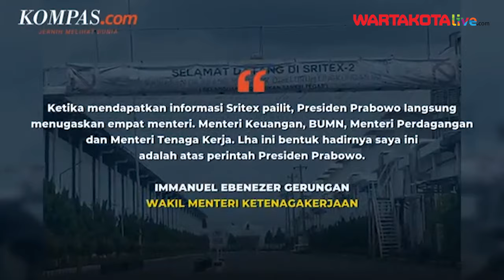Prabowo Subianto Mulai Kerahkan Menteri Selamatkan PT Sritex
Presiden Prabowo Subianto mulai mengerahkan sejumlah menterinya untuk menyelamatkan PT Sritex yang terancam bangkrut.

Diketahui PT Sritex adalah perusahaan tekstil terbesar di Asia Tenggara yang dinyatakan bangkrut oleh Pengadilan Niaga Kota Semarang.

Terkait hal itu, Prabowo Subianto sudah memanggil Menteri Ketenagakerjaan (Menaker) Yassierli untuk menghadap di Istana Kepresidenan Jakarta, Selasa siang, (29/10/2024).

"Diminta menghadap, dengan beberapa menteri yang lain Menko juga," kata Yassierli seperti dimuat Tribunnews.com.

Ia mengatakan belum mengetahui apa yang akan dibahas dalam pertemuan dengan Presiden Prabowo.

Ada kemungkinan pertemuan membahas soal pailitnya perusahaan tekstil PT Sri Rejeki Isman Tbk (Sritex) di Sukoharjo.

"Bisa jadi. Antisipasi. Saya harus mengantisipasi apapun kemungkinan nanti," katanya.

Pihaknya kata Yassierli sudah menyusun langkah untuk menyelamatkan Sritex yang pailit sebagaimana perintah Presiden Prabowo.

Terutama untuk melindungi puluhan ribu pegawai Sritex yang terancam PHK.

sumber          :  Kompas.com
Penulis         :  Desy Selviaany
VO              :  Desy Selviany
Editor Video    :  B.Agus Susanto